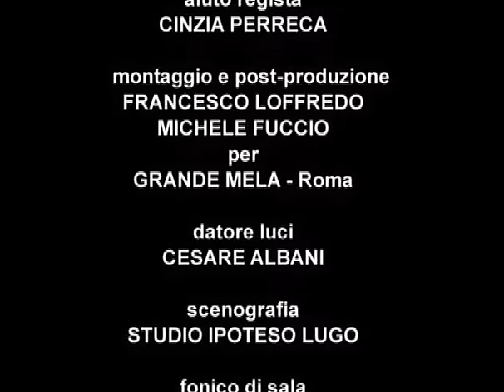Sono tornato normale show - Teo Teocoli - 2005